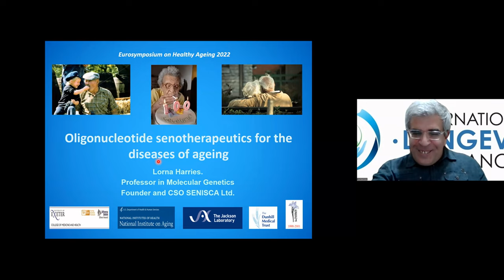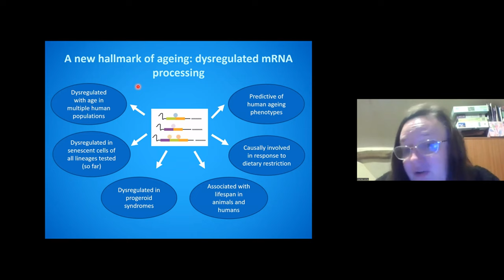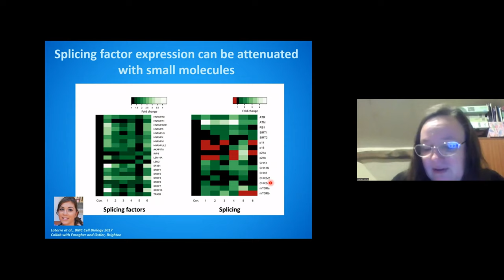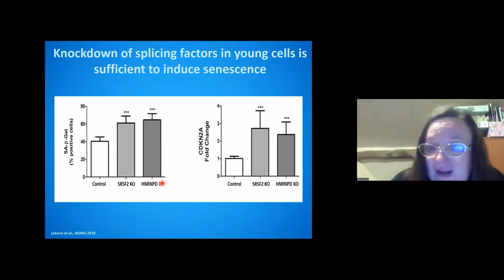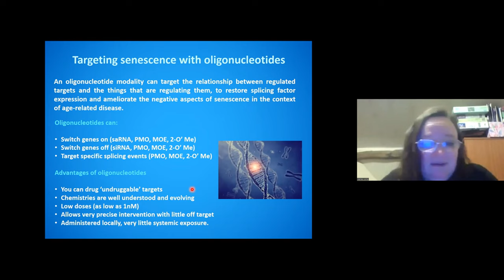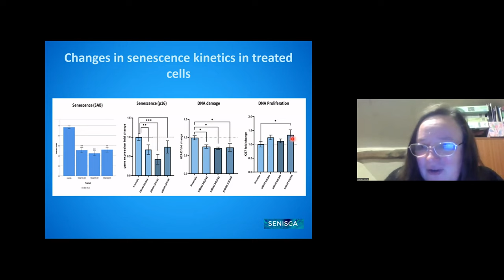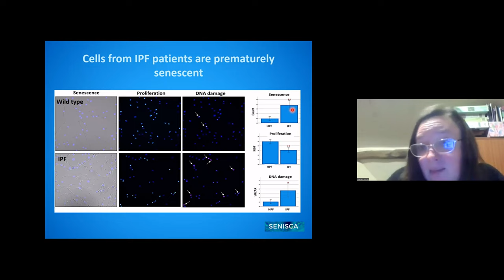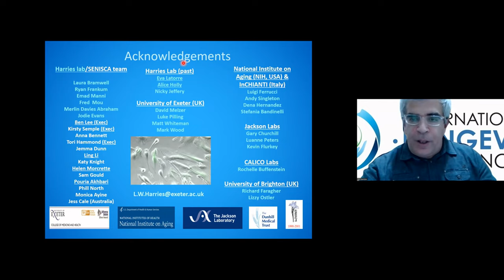EHA 2022 - 1.3. Oligonucleotide senotherapies for the diseases of ageing (Lorna Harries)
Lorna Harries is Professor of Molecular Genetics at the University of Exeter College of Medicine and Health. She gained her PhD in Genetics from University College London in November 1994 and now leads the RNA-mediated disease mechanisms group at the University of Exeter College of Medicine and Health. Her group has interests in alternative messenger RNA processing, non-coding RNA and epigenetic gene regulation in the context of ageing and chronic disease.

Professor Lorna Harries holds a personal chair in molecular genetics at the University of Exeter Medical School, where she leads the RNA-mediated disease mechanisms group, and a position as Co-Founder, director and Chief Scientific Officer for SENISCA a senotherapeutics spin out company built on research form the Harries team.  Lorna has interests in omics approaches to the study of human ageing and age-related disease processes in man, and her work ranges from ‘big data’ analyses to detailed individual molecular analysis of particular genes. Her team were the first to report dysregulation of alternative splicing as a new, and druggable, hallmark of ageing.